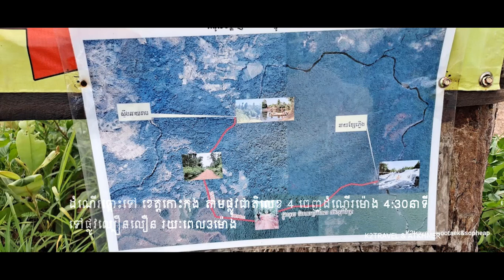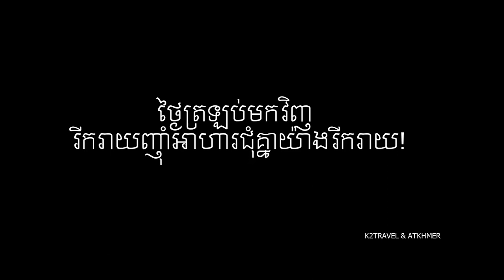ឆាយខ្សែភ្លើង KOH KONG CHAIY KHSEAR PHLEUNG 10-11JUN